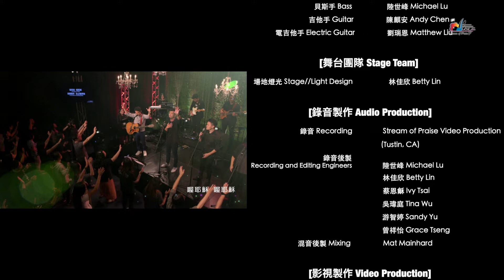【十字架/祢是配得/打開天窗/一生敬拜祢】｜讚美之泉《天堂敬拜 LIVE》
✞因十架上的犧牲，主是配得所有的榮耀。讓我們一同宣告打開天窗，在神豐盛的恩典下享受祂的同在。

00:00 影片開始

🎵歌曲：
1. 07:00 十字架 The Cross

2. 06:09 祢是配得[聖哉聖哉全地唱] You are Worthy [Holy, Holy, All Nations Sing]

3. 12:09 打開天窗 Open the Gates

4. 18:35 一生敬拜祢 All the Days of My Life

製作人 Executive Producer: 游智婷 Sandy Yu

敬拜主領: 游智偉 David Yu, 陳麒安 Andy Chen
敬拜歌手: 陳麒安 Andy Chen, 吳瑋庭 Tina Wu, 張恆恩 Brook Chang, 羅希 Jessica Luo
鍵盤手 Keyboard: 曾祥怡 Grace Tseng, 蔡恩龢 Ivy Tsai
鼓手 Drums: 鄧碩恩 James Teng
貝斯手 Bass: 陸世峯 Michael Lu
吉他手 Guitar: 陳麒安 Andy Chen
電吉他手 Electric Guitar: 劉瑞恩 Matthew Liu

[舞台團隊 Stage Team]
場地燈光 Stage//Light Design: 林佳欣 Betty Lin

[錄音製作 Audio Production]
錄音 Recording and Editing Engineers: 陸世峯 Michael Lu, 林佳欣 Betty Lin, 蔡恩龢 Ivy Tsai, 吳瑋庭 Tina Wu, 游智婷 Sandy Yu, 曾祥怡 Grace Tseng
混音後製 Mixing: Mat Mainhard

[影視製作 Video Production]
[影視 Filming] Stream of Praise Studio (Tustin, CA)
導演 Director: 李森陽 Tom Li
攝影師 Camera Crew: 吳至翊 Jonathan Wu, 袁瀚曦 Lambert Yuen, 錢鎮宇 David Chien, 鄭懋柔 Tiffany M. Cheng, 勝山堅一 Samuel Katsuyama, 石磊 Shi Lei, 許紹恩 Nathan Hsu, 潘星宇 Estella Pan
剪接後製 Editing: 陳麒安 Andy Chen, 吳至翊 Jonathan Wu, 李森陽 Tom Li